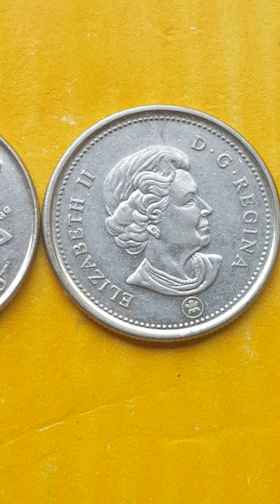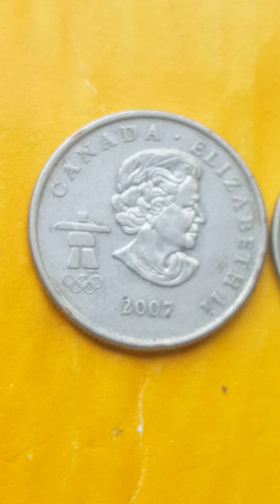25 cents canada 2007 2010 coin value